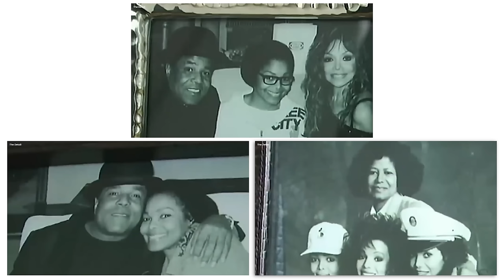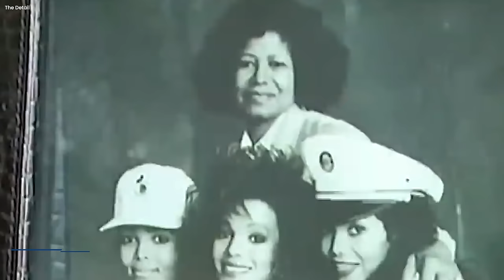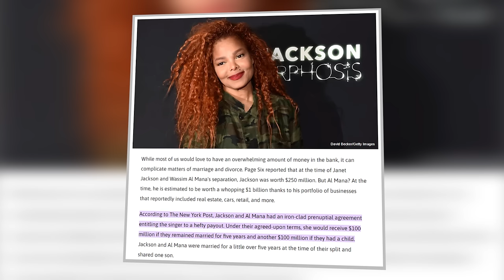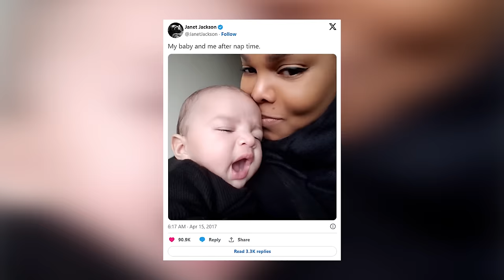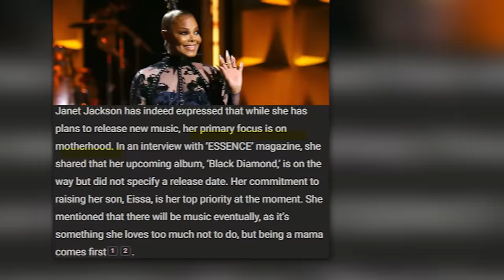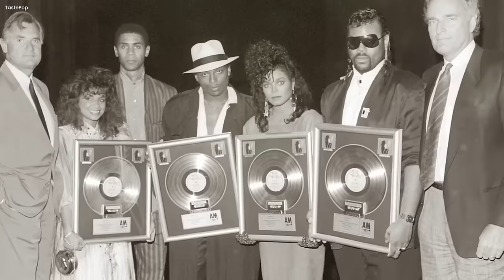The TRAGIC Life and Very Scandalous Ending Of Janet Jackson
Janet Jackson's journey through fame, family, and personal challenges is one that has caught the attention of the media for many decades.  From her early struggles to carve out her own identity amidst the towering success of her siblings to her rise as a global icon, Janet's story is one of triumph over adversity. There are many interesting and controversial aspects of her life, some of which have led to her massive fame, and others that led to her downfall. Did these controversies prevent her from reaching her full potential as an artist? And did her family struggles play a role in her early downfall? Join us as we unravel The Life and Sad Ending Of Janet Jackson.